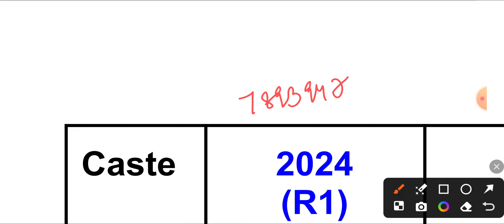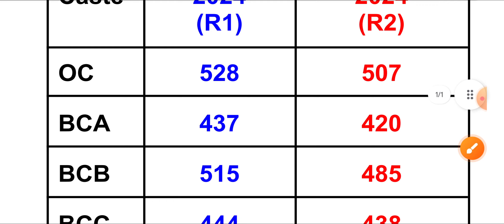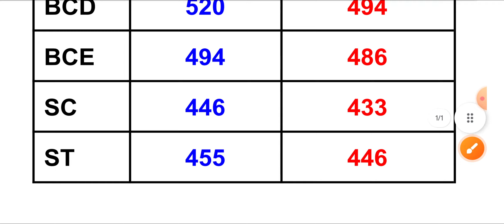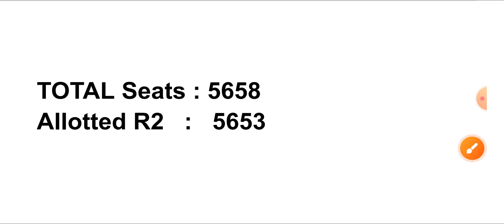NEET UG 2024 | TS MBBS R2 CASTE WISE CUTTOFF | VISION UPDATE